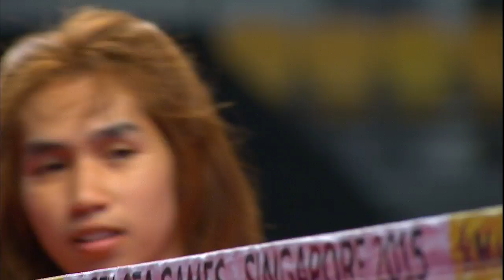Sepaktakraw Womens Doubles CAM vs THAI (Day 9) | 28th SEA Games Singapore 2015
Sepaktakraw on Day 9 of 28th SEA Games Singapore 2015 (14 June 2015)

Cam 0 - 2 Thai

or download our free SEA Games TV app for live broadcast of 28th SEA Games Singapore 2015.